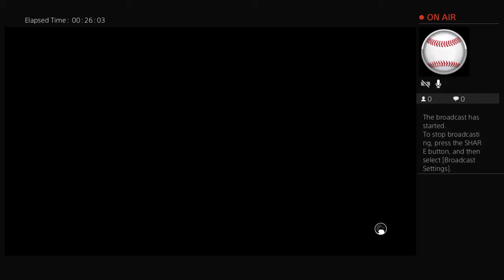apicortes15's Live PS4 Broadcast